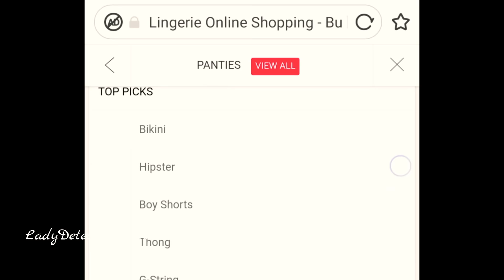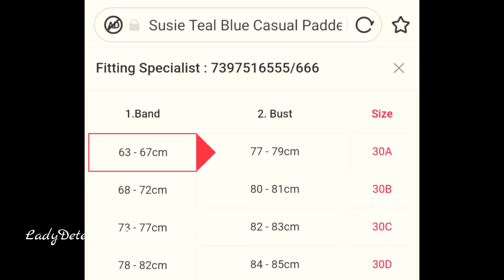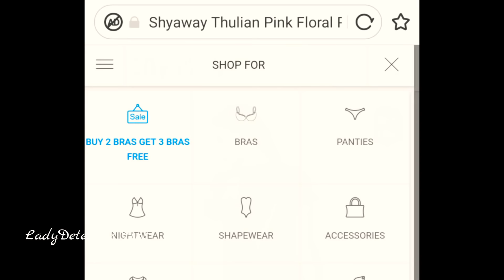రాత్రిపూట బ్రా వేసుకోవచ్చా?లేదా?ప్రతి అమ్మాయి తెలుసుకోవాల్సిన ముఖ్యమైన విషయాలు.. shy away bra review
USE MY CODE *** YT100 *** to get Rs.100 OFF on any order of Rs.1000 or more. This code is applicable any number of times you want to use.

Take care
Bye bye .
for any queries please contact